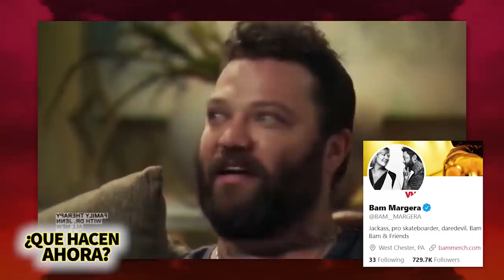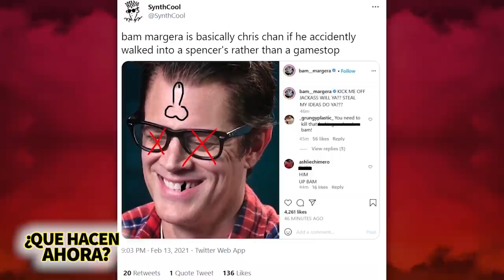Bam Margera | ¿Qué Hacen Ahora? | Expulsado de Jacka$$ 4, rehabilitación, depresión y más 😐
Bam Margera porque después de una serie de videos perturbadores que Bam publicó y luego eliminó de sus cuentas de redes sociales y del video del lado oscuro que hice en JACKA$$ todos sus fanáticos han estado buscando actualizaciones sobre su condición.